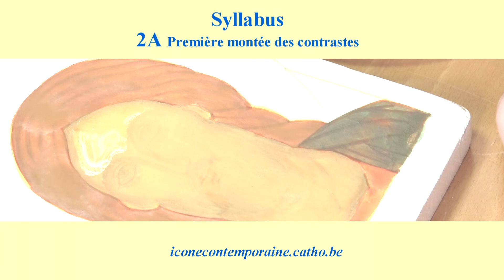2A01 Le petit lac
Première montée de la lumière dans le visage d'une icône avec la technique du petit lac, c'est-à-dire une flaque dans une goutte d'eau claire.